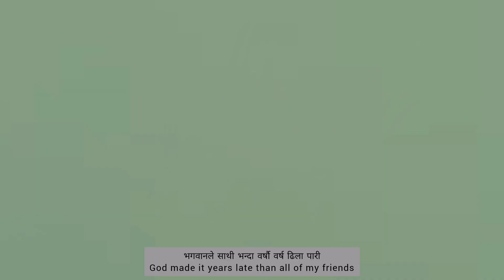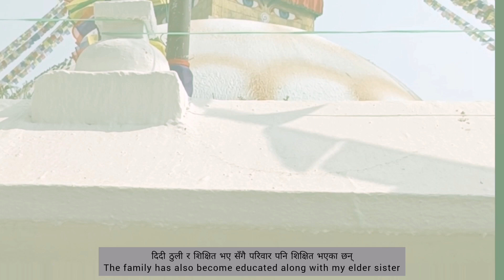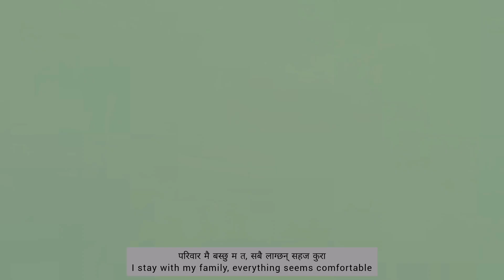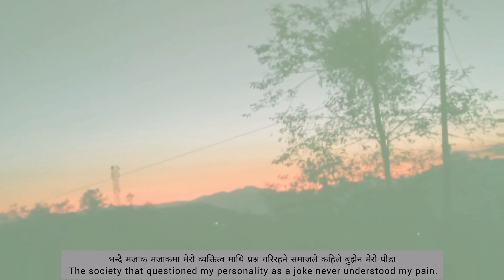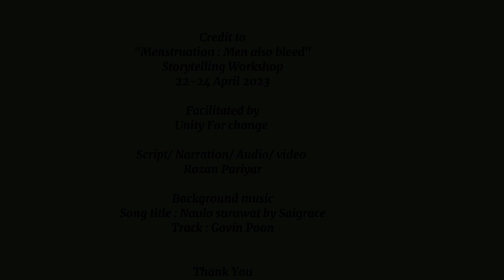“Menstruation: Men Also Bleed” stories 5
“Menstruation: Men Also Bleed”: A Digital Storytelling Workshop by Unity For Change.
Over the course of four days, six transmen from different ages and background took part in a storytelling work and created a video story surrounding their experiences on menstruation in Nepal as a transgender person.